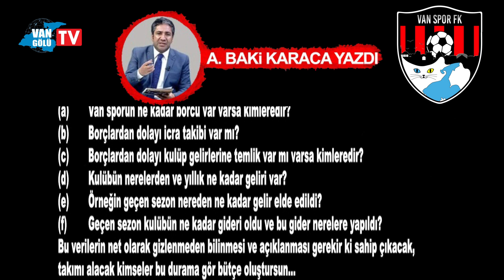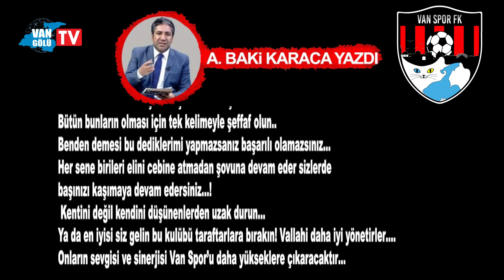VAN SPOR’A VAN SPOR’U SEVEN BÜYÜK ÇOK BÜYÜK BİR BAŞKAN ADAYI TEKLİFİM VAR! (A. BAKİ KARACA YAZDI!..)